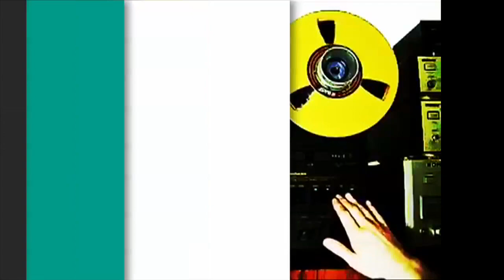Plug, presenta 10 temas en español escritos y producidos por la banda bogotana.